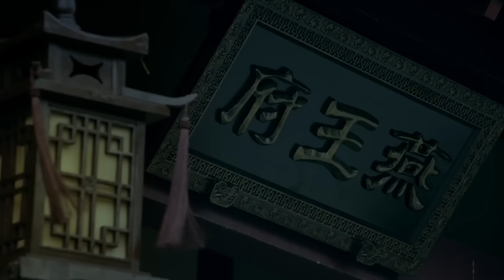只想守护妳！EP 17 | 无限超越班 赵樱子 成毅 #杨超越 | 大盛国势当下日益壮大 | 2022中国电视剧 仙侠甜宠恋 | 高清 1080P【MultiSub】莲花楼